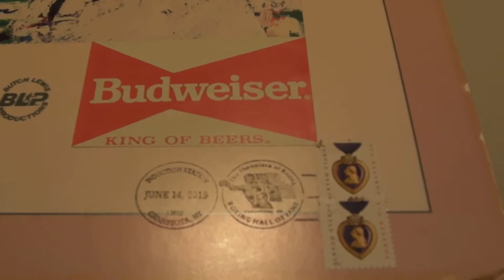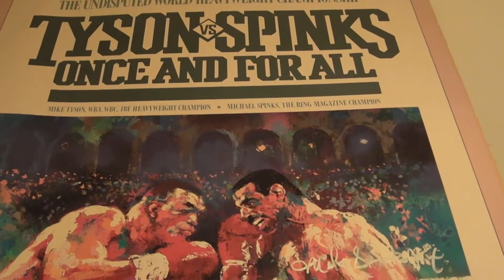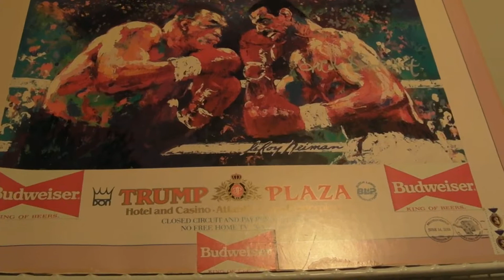Mike Tyson vs Michael Spinks 22 X 28 wooden signed poster for sale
This 22 X 28 original poster is signed by Michael Spinks in silver marker.